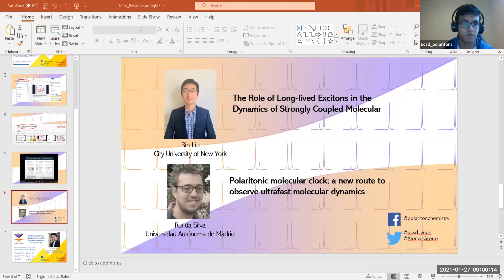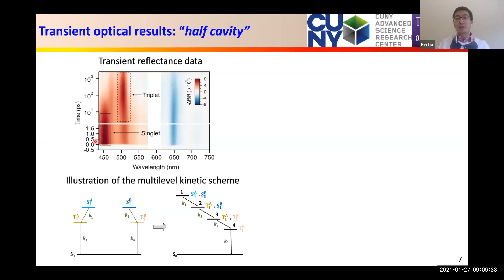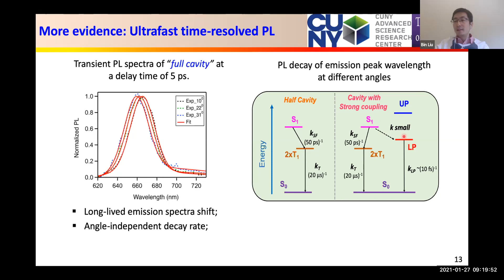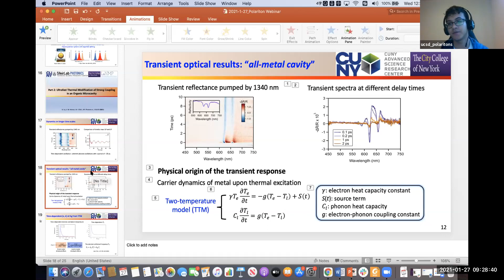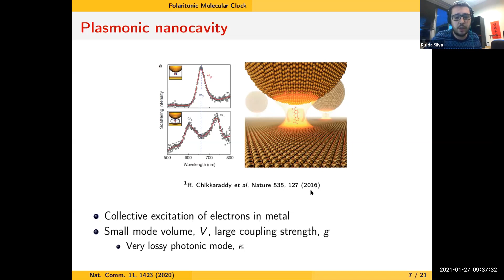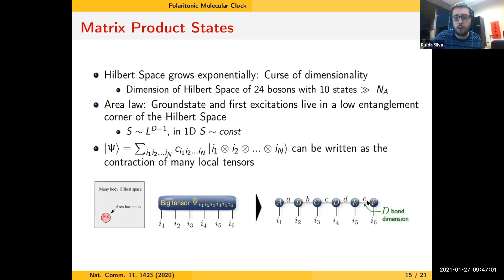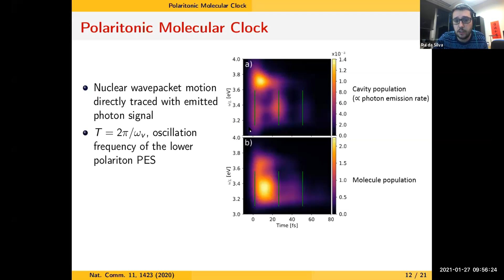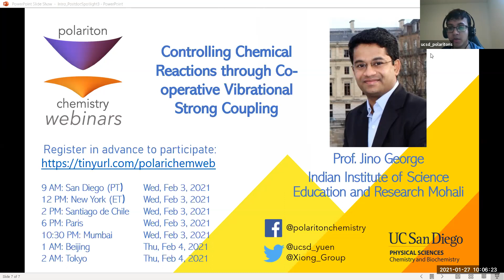Long-lived Excitons in Molecular Polaritons / Polaritonic Molecular Clock || Bin Liu / Rui da Silva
Postdoc Spotlight 3:
The Role of Long-lived Excitons in the Dynamics of Strongly Coupled Molecular Polaritons - Dr. Bin Liu
Polaritonic molecular clock; a new route to observe ultrafast molecular dynamics - Dr. Rui da Silva